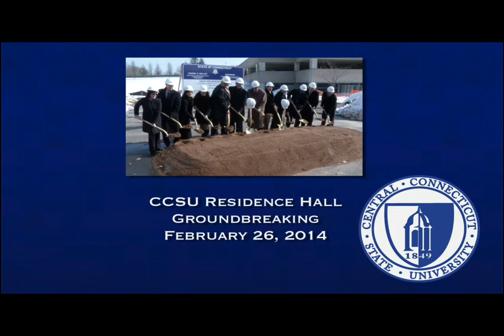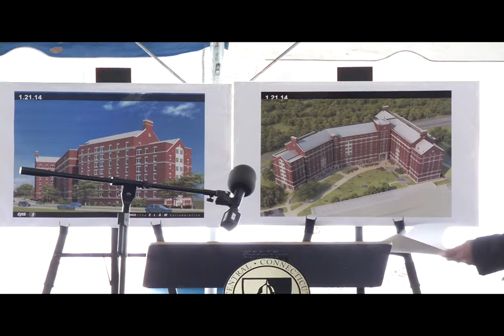Residence Hall Ground Breaking 022614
Ground breaking ceremonies for the new CCSU Residence Hall on February 26, 2014.